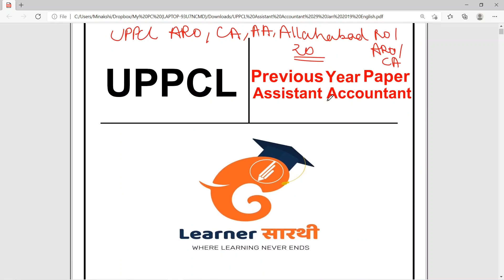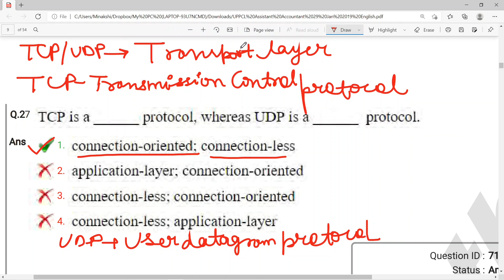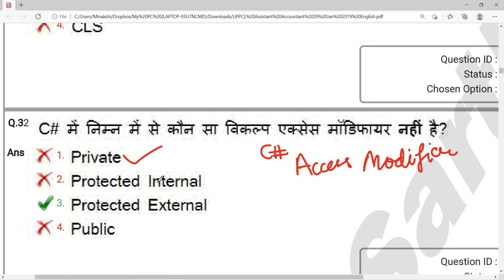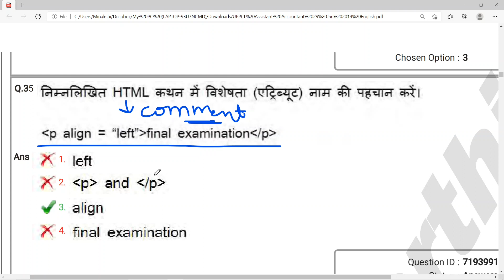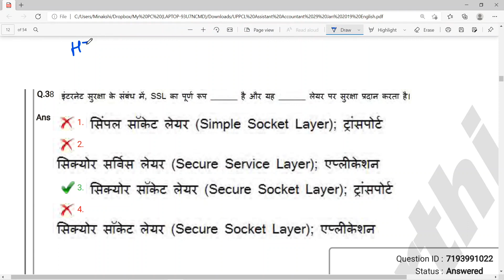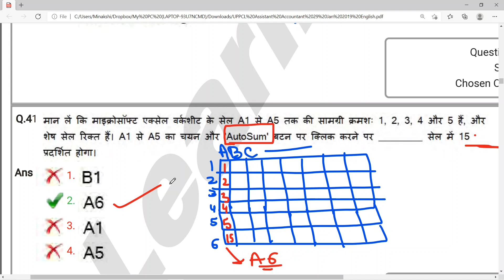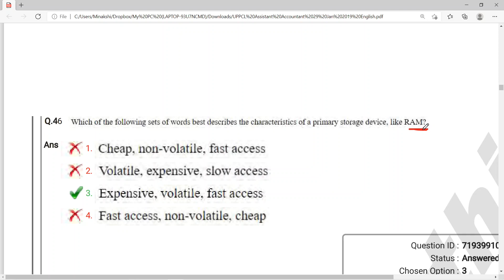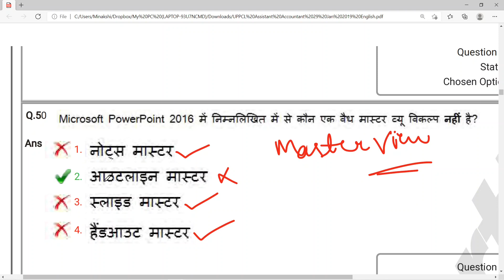UPPCL Assistant Accountant ||Part1 Computer Knowledge |UPPCL Assistant Accountant Previous Paper - 2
This video contains detailed information regarding UPPCL Vacancies -  ARO(Assistant Review Officer) , Camp Assistant  and Assistant Accountant.
New Classes for Part-1 UPPCL Computer Knowledge is Started..